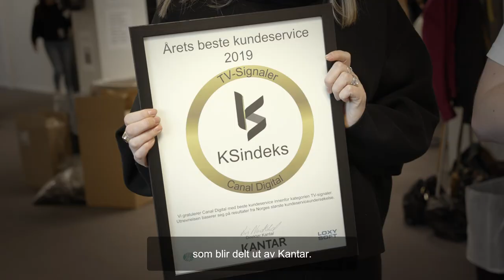Canal Digital - Vinner av kundeserviceprisen 2019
Canal Digital vinner pris for markedets beste kundeservice for tredje gang!
God kundeservice er svært viktig for våre kunder, og det er svært viktig for oss. Derfor er vi veldig stolte av å si at vi har mottatt tre priser på rad som anerkjenner arbeidet vi har gjort.

Filmen er produsert av Spray og laget av Lars Martin Kræmer.

OM SPRAY:
Spray er Amedias kreative innholdsbyrå. Vi produserer og distribuerer kommersielt innhold i alle Amedias lokalaviser, samarbeidende aviser og på Nettavisen.no. Med innholdsprsodusenter plassert rundt i hele landet, hjelper vi kundene våre med å finne og fortelle de gode historiene både på lokalt og nasjonalt nivå.

Her på Youtube-kanalen vår deler vi videoer fra produksjoner vi har gjort for kunder i hele Norge. Følg oss gjerne🤗